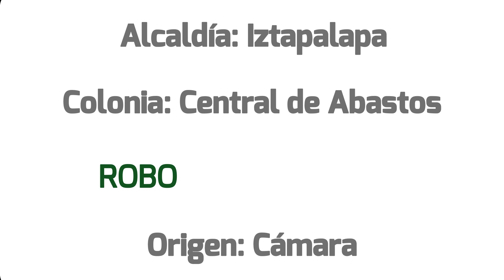Robo a Transeúnte - C5 CDMX Iztapalapa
Mediante video monitoreo, despachadores del C2 de la Central de Abasto, captan el momento en que dos sujetos se aproximan a dos transeúntes, los agreden y los despojan de sus pertenencias.

Se notifica lo observado al personal de la SSC en campo y se coordina su movilización para atención de la emergencia.

Mientras tanto, se continúa con el monitoreo.

A continuación, los sujetos huyen del lugar y se les da seguimiento mediante las cámaras.

Enseguida, las unidades policiales arriban al lugar y comienzan la persecución.

Logran la aprehensión de las dos personas.

Al lugar llegan los afectados y son entrevistados.

Los detenidos son puestos a disposición ante el ministerio público.

Se recuperan los objetos y monto robados.